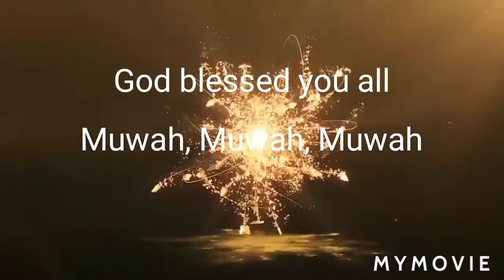Daily life in Dubai..after check up send money to the family.. PINOY BLONDE DUBAI 🇦🇪 proud to be